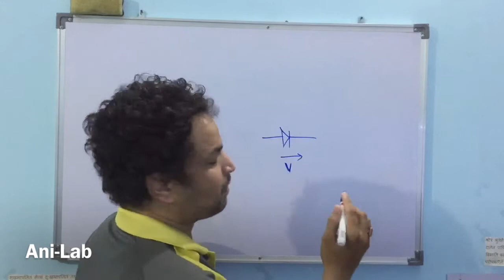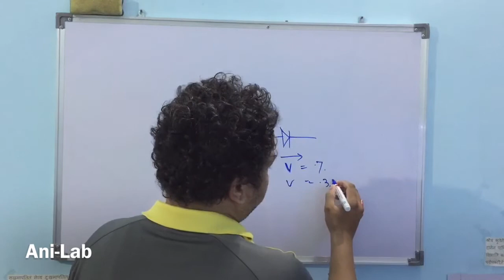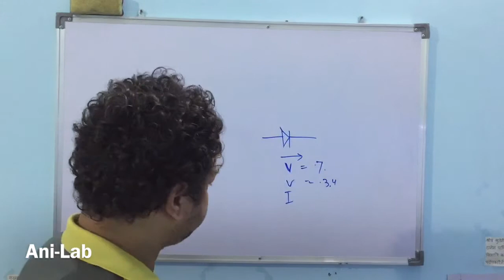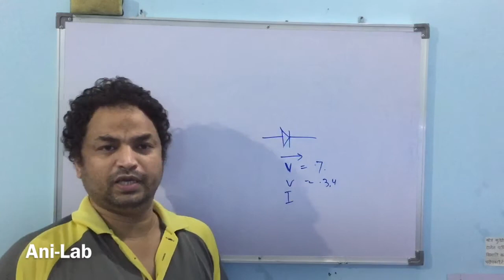Common Parameters of Diode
Ani-Lab is an initiative to educate people about electronics. Our mission is to make every person understand electronics.